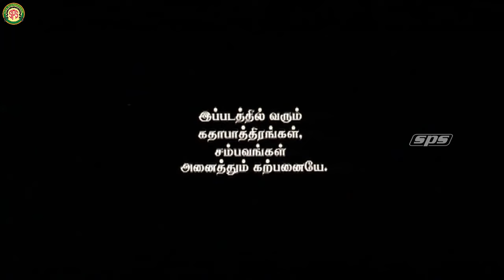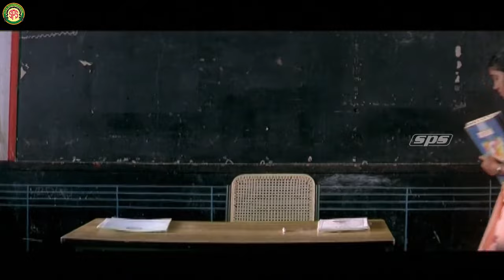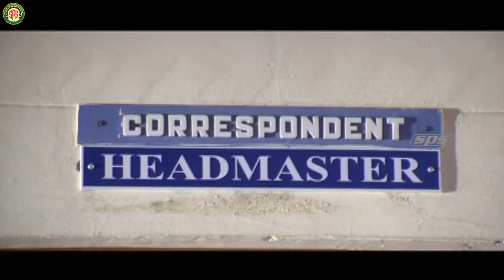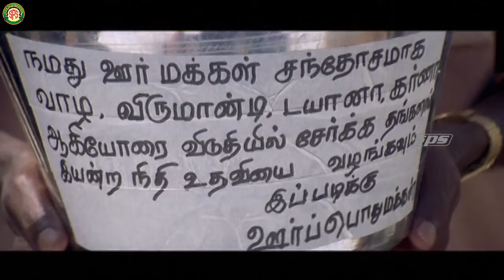Vikadakavi | Tamil Full Movie | Sathish | Amala Paul | Sps Cinemas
As superstitious beliefs are observed by locals of a Tamil village, including one which says that a baby born in the Tamil month of Aadi is ill-omened, a group of pals vows to show them their folly.

Directed by G. Krishnan Balasubrmai
Produced by C. Saravanan, T. R. Sevugan
Starring Sathish, Amala Paul
Cinematography Mafoo Anandh